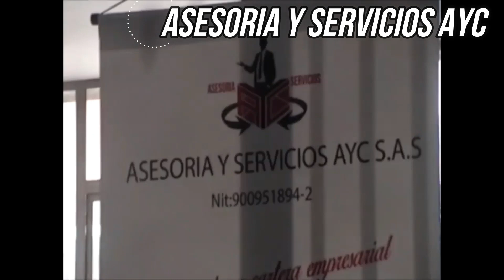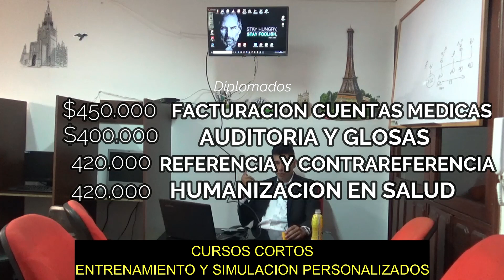CAMBIOS 2020 bienvenidos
Haz parte de nuestros proyectos para el 2020